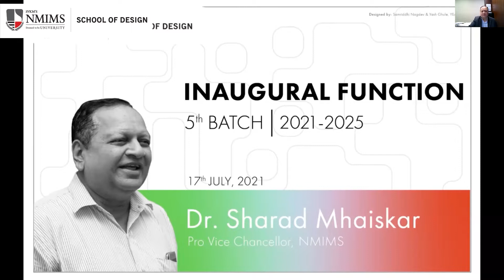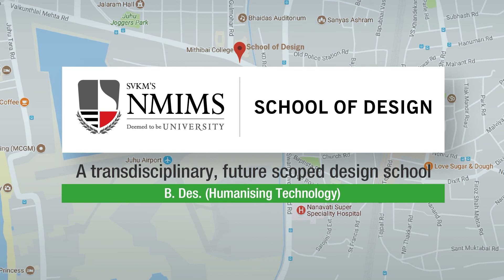DFutura Dr Sharad Mhaiskar